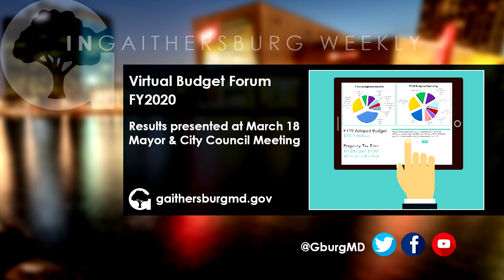InGaithersburg Jan 7, 2019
Weekly description of events in Gaithersburg